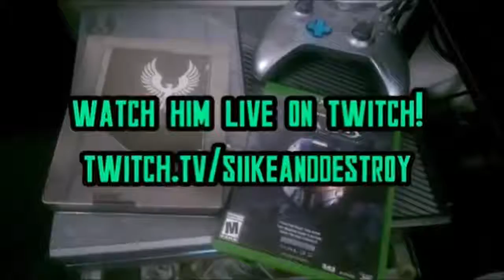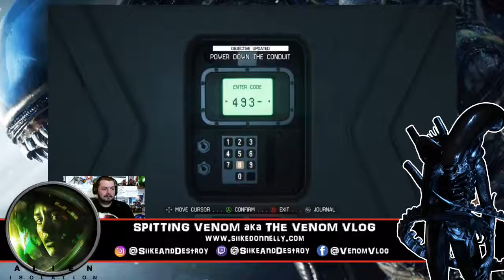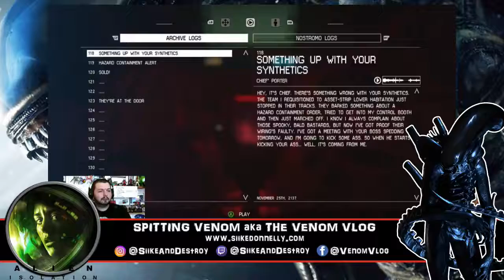Alien: Isolation - Part 5